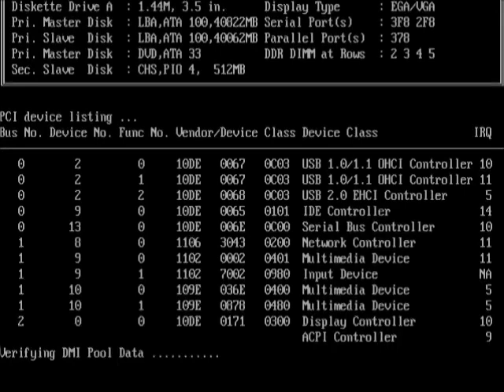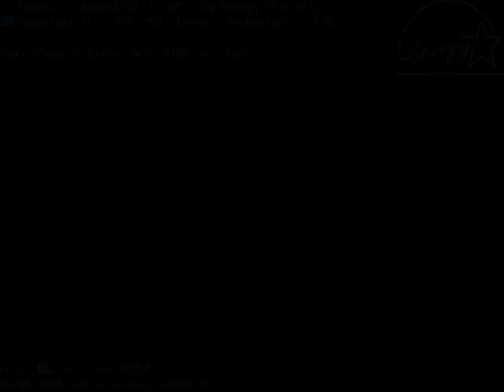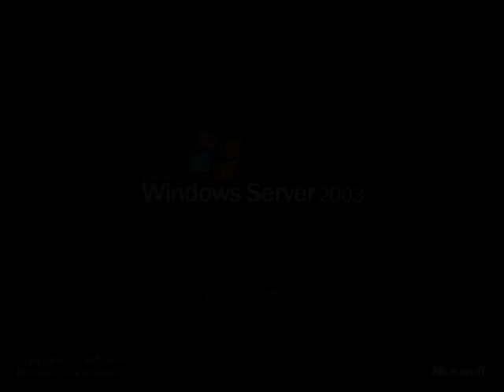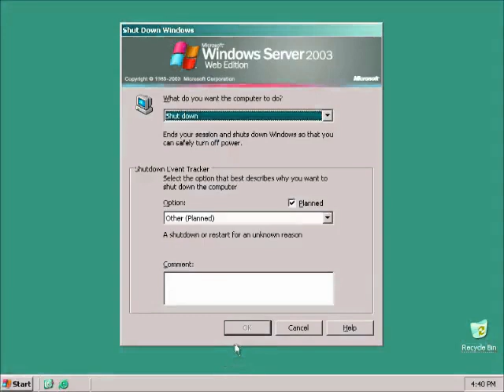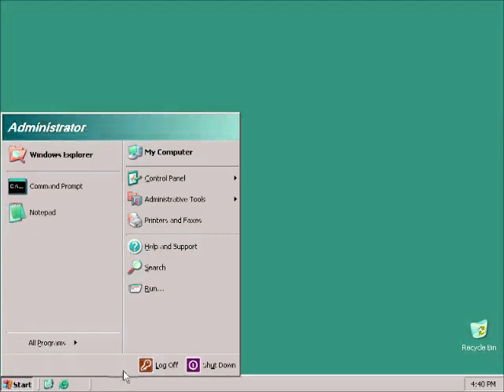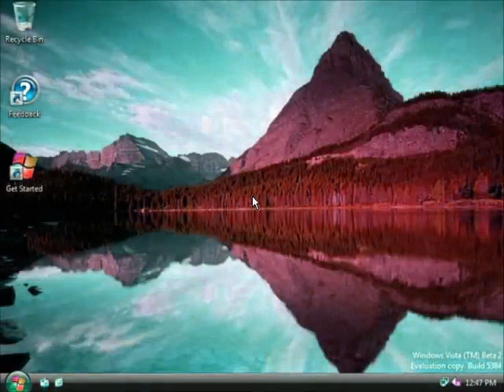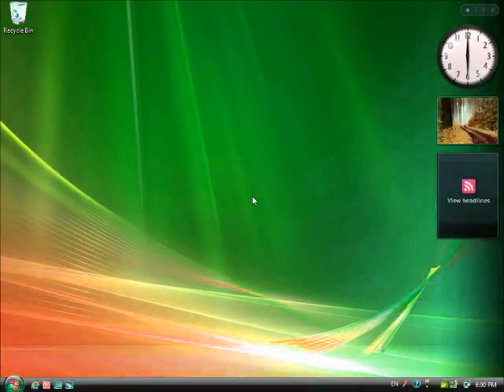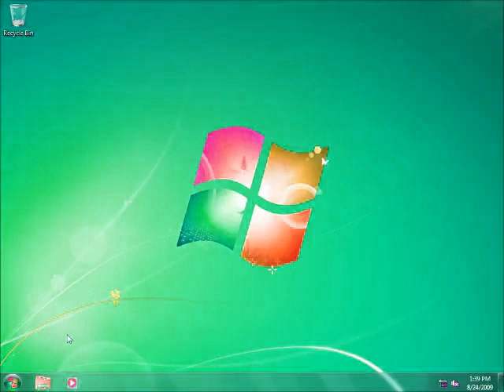Windows Startup and Shutdown Google Translate Voice in Luig Group Effect Part 2